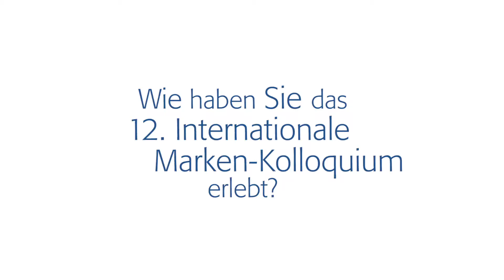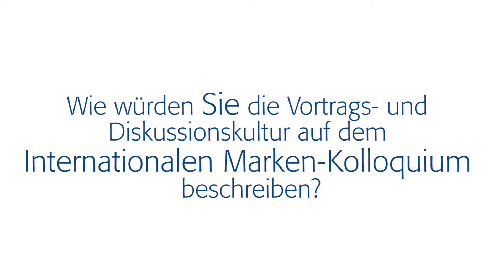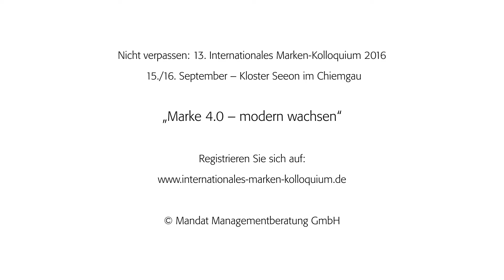Gudrun Skupch über das 12. Internationale Marken-Kolloquium 2015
Gudrun Skupch, Vorsitzende des Vorstandes PAVIS eG
und begeisterte Teilnehmerin des 12. Internationalen Marken-Kolloquiums 2015

Über das Internationale Marken-Kolloquium:

Es ist die führende Veranstaltung dieser Art im deutschsprachigen Raum für Strategie, Marke und Wachstum. Stets ist es ein ausgewählter, limitierter Teilnehmerkreis von max. 80 Unternehmern, Geschäftsführern, Vorständen und Senior-Führungskräften, der sich jährlich im September im Kloster Seeon, Chiemgau, trifft. Als Forum für Vordenker im Bereich Markenführung stehen die Kommunikation und das Lernen voneinander, der enge Kontakt zwischen Teilnehmenden und Referenten sowie der nachhaltige Aufbau eines starken Netzwerkes im Mittelpunkt.

Weitere Informationen und eine Registrierungsmöglichkeit für das 13. Internationale Marken-Kolloquium am 15. und 16. September 2016 finden Sie hier:
Wir freuen uns über neue Kontakte!

Herzlichen Dank Innuendo Film